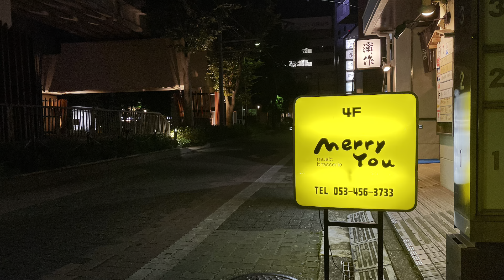Soul&Funk Session 2024.7.31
サファイアの星
Summertime
The Season In The Sun
September